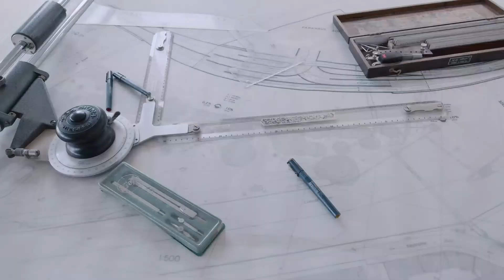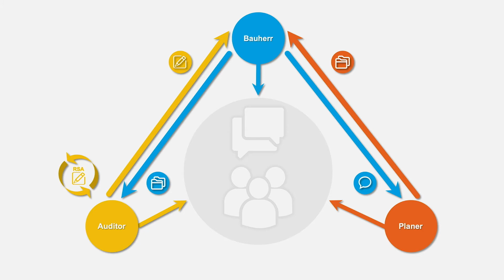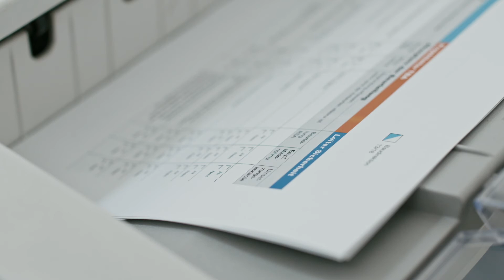Road Safety Audit RSA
Das RSA dient dem Erkennen von Sicherheitsdefiziten in den Projektierungsunterlagen beim Entwurf der kantonalen Strasseninfrastruktur.